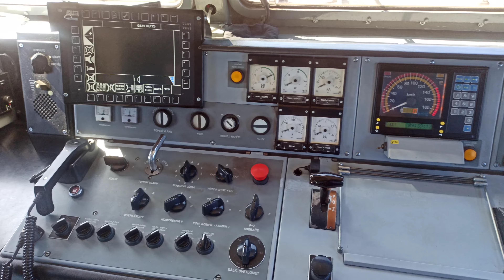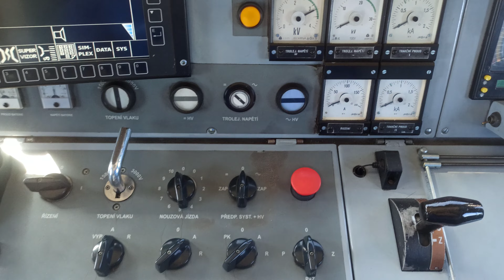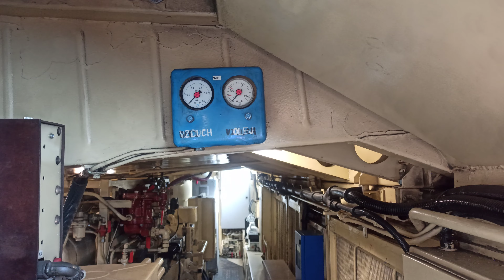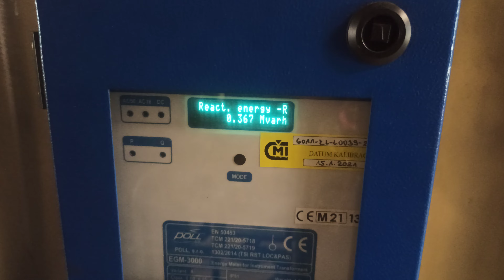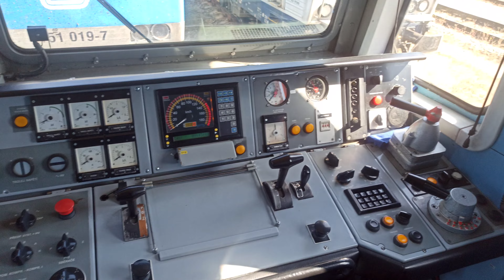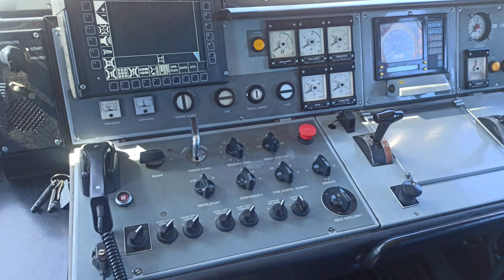Prohlídka lokomotivy / tour of the locomotive 362 001 (ES499 1001)